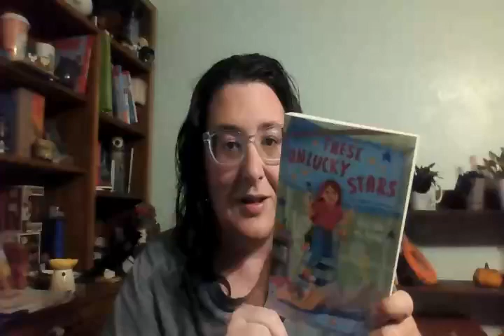Monday Reads May 22 2023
Middle Grade May runs from May 1st - May 31st.